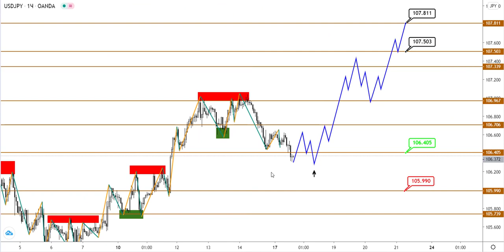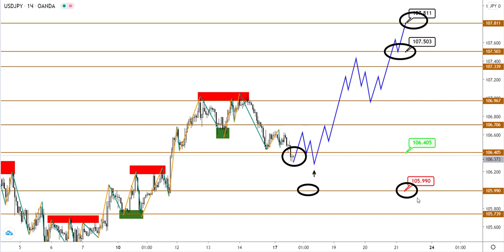Технический анализ EURUSD, GBPUSD и USDJPY от (17.08.2020)